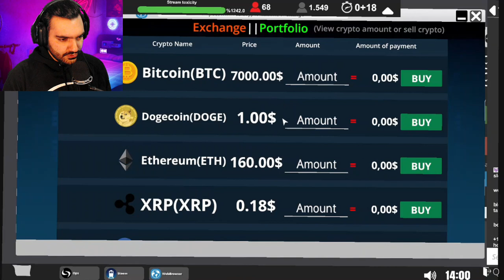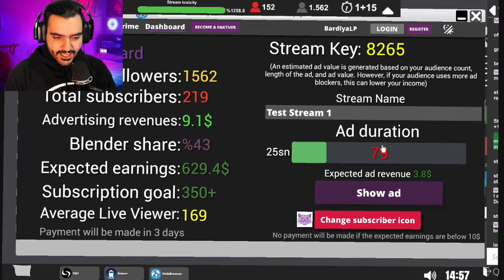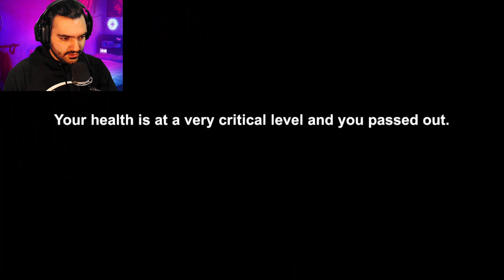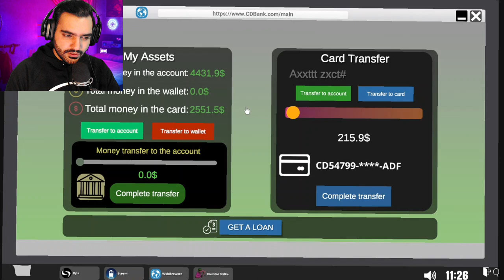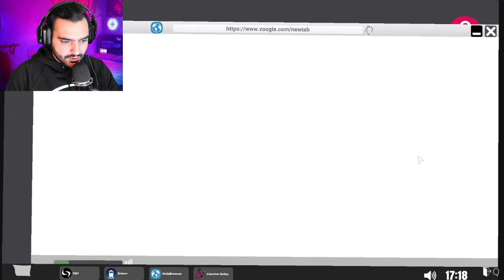Streamer Life Simulator Game Play [Part8] گیم پلی بازی شبیه ساز زندگی استریمری پارت هشتم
به خونه ی جدیدم خوش اومدید بچه ها اگه دوست دارید که این بازی رو ادامه بدم لایک و سابسکرایب یادتون نره بترکونید
Streamer Life Simulator is a very comprehensive streamer life simulation game. Be the most popular streamer in the world. Recent Reviews: Very Positive - 81% of the 356 user reviews in the last 30 days are positive.